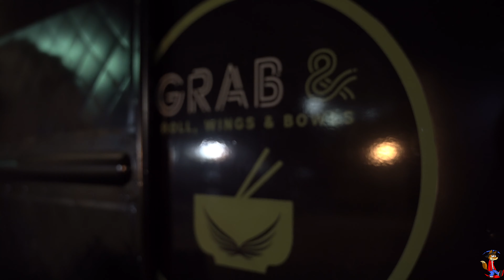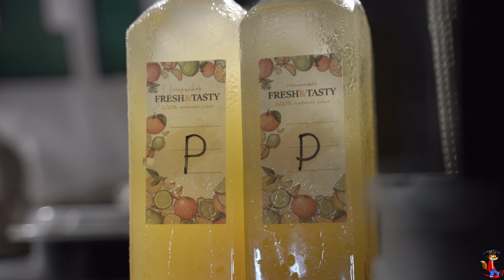Omelly & Beanie Sigel As Beans Open new Food Truck. "The Omelly"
So Today we Got a Good Jawn was Hip Hop Legend @BeanieSigelMusic  & @meekmill  Right Hand Dreamchaser Omelly Link to Create This Classic Philly